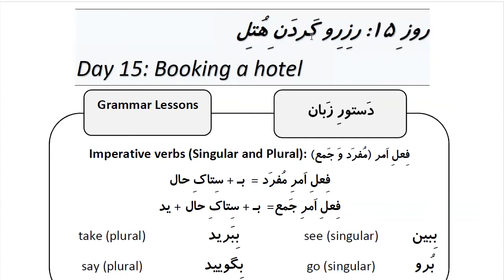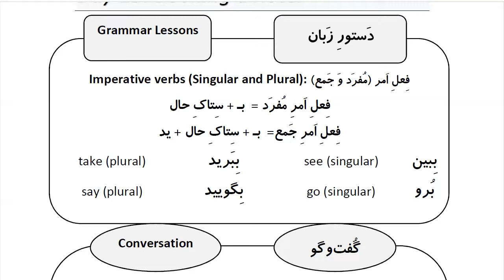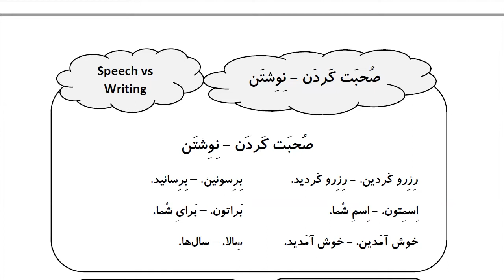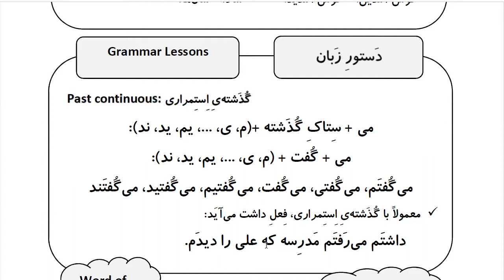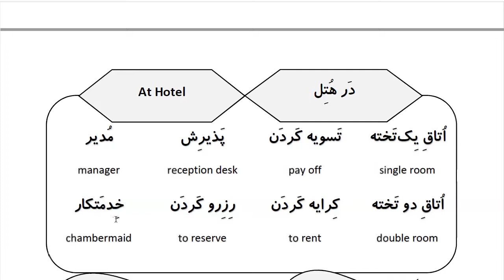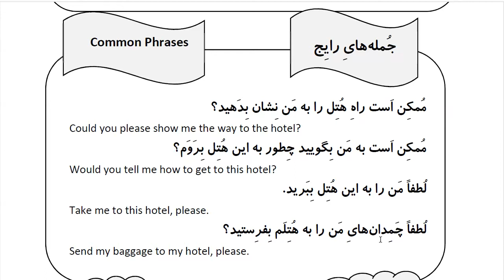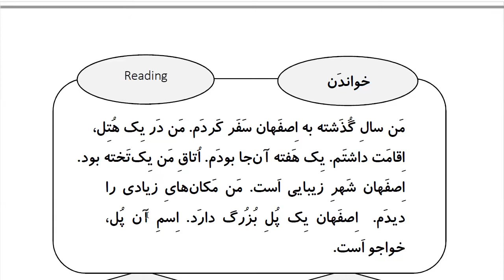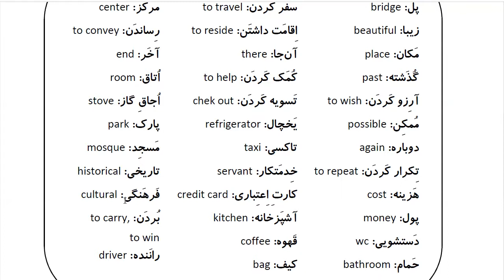Learn Farsi in 100 Days: Day 15: Booking a hotelرزرو کردن هتل